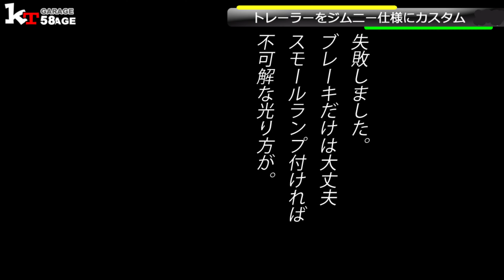けん引トレーラーをジムニー仕様に けん引免許のいらないトレーラーをカスタム開始！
ジムニー牽引車を製作開始しました。
まずはテールランプの配線から

音楽提供
THEMATIC music
2:23 AMしゃろう